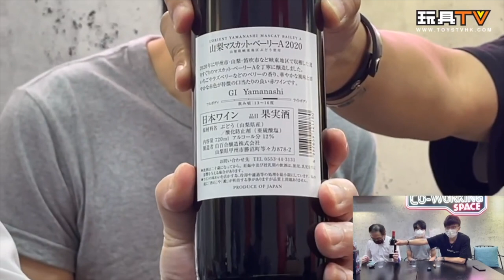Alphamax 鐵甲萬能俠50周年限定版紅酒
Venue: 蘋果迷你倉 Apple Storage
Production: TOYSTV Production Team